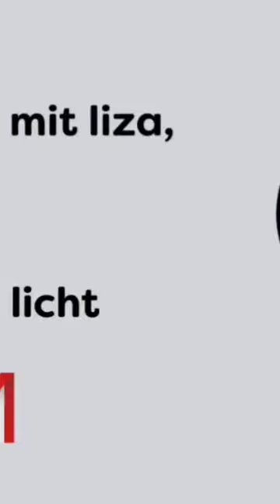Liza, die eine die alles kann.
Liza: Die Fernbedienung, die alles kann.

Mit Liza kannst du dein Fernseher, deine Musik und dein Licht ganz einfach von einer einzigen Fernbedienung aus steuern. Liza ist made in Austria und wurde mit hochwertiger Hardware und raffinierter Software entwickelt. Du kannst Liza ganz nach deinen persönlichen Bedürfnissen einrichten und aus einem großen Pool an verfügbaren Funktionen wählen. Die Seite "Lieblinge" ist dabei die beste Wahl, wenn du mehrere Geräte und Services auf einer Seite steuern möchtest. Liza kannst du mit der kostenlosen App im Handumdrehen einrichten und deinen Wünschen anpassen. Die Verbindung zwischen Liza und den Services wird durch dein Smartphone hergestellt, das via Bluetooth mit Liza verbunden bleibt. Du profitierst davon, dass du kein weiteres Gerät benötigst und deine Daten das Smartphone nie verlassen.

Liza: Die Fernbedienung, die dein Leben einfacher macht.